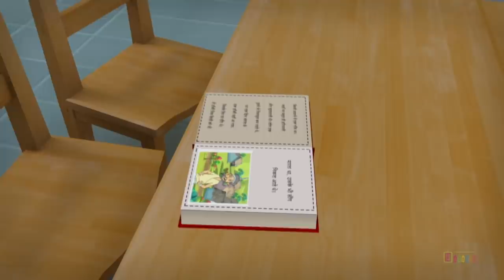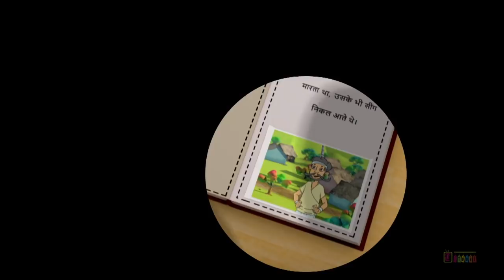Motu Patlu Series Eps 227B Full Versi -Keledai Bertanduk | Animasi Anak | Itoonz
English Version:
Watch how Patlu uses his ideas to help the story world!

Bahasa Version:
Saksikan bagaimana Patlu menggunakan idenya untuk membantu dunia cerita!